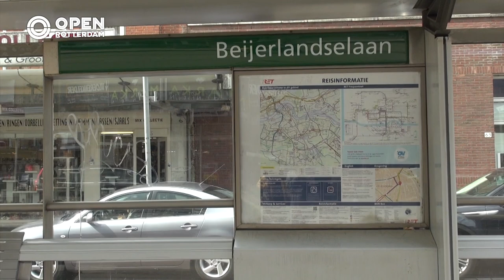Hoe goed betrekt Feyenoord de supporters bij de club? | OPEN Vraag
Vandaag in de OPEN Vraag hebben wij het over de voetbalclub Feyenoord. Wij zijn de straat opgegaan en hebben rondgevraagd wat zij van de groeiende kloof tussen de spelers en de supporters vinden.